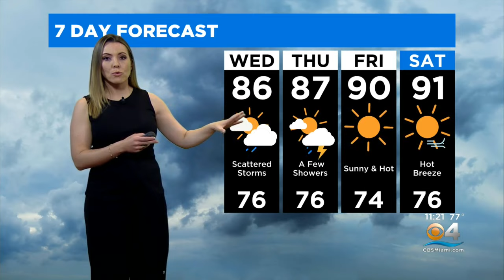South Florida Weather Update at 11PM | 5-3-22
CBS News Miami's Meteorologist Jennifer Correa has your Tuesday night weather forecast.